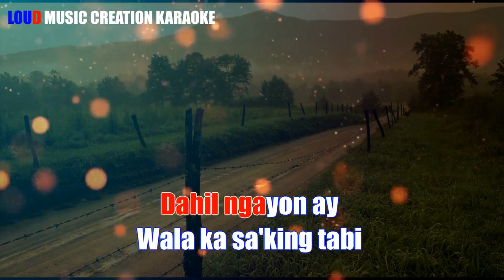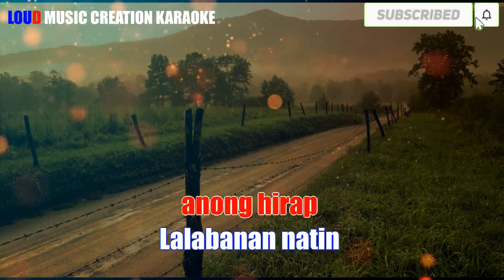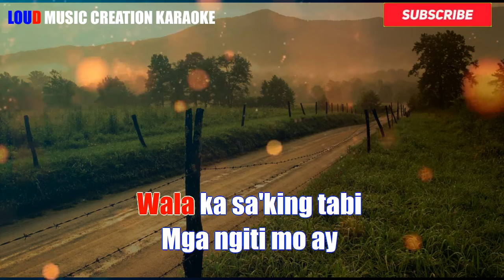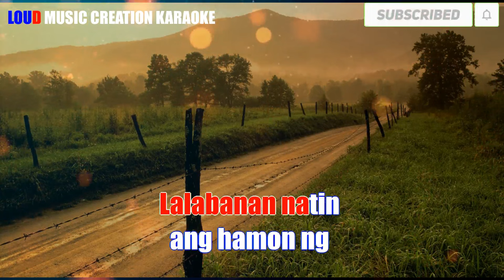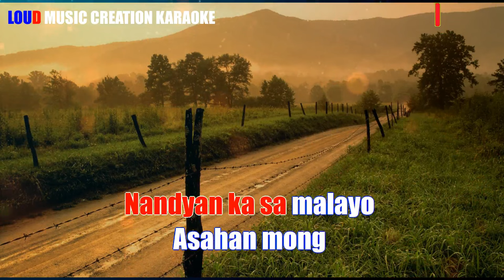LDR (Long Distance Relationship) Norhana | KARAOKE VERSION | QUALITY AUDIO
This is an Instrumental Cover ONLY intended for home entertainment purposes and promotion of my music related services. CREDITS TO THE LAWFUL OWNER OF THE SONG.

You may also comment your request. Will be more than happy to make covers of your favorite songs on YouTube. Thanks.

Title: LDR (Long Distance Relationship)
Artist/s: Norhana
𝘖𝘳𝘪𝘨𝘪𝘯𝘢𝘭 Bangsamoro Music
𝖭𝗈𝗋𝗁𝖺𝗇𝖺'𝗌 𝖥𝗋𝖾𝖾𝗅𝖺𝗇𝖼𝖾 𝖲𝗈𝗅𝗈 𝖠𝗅𝖻𝗎𝗆